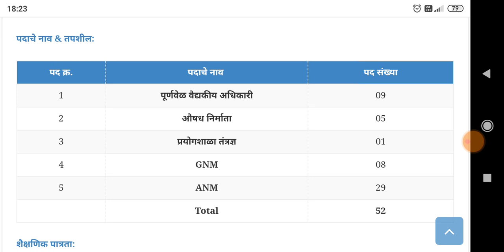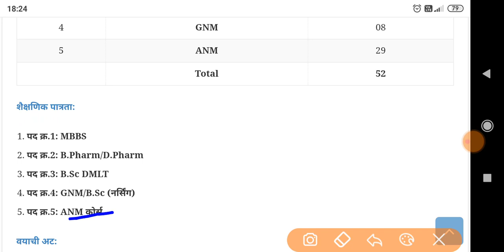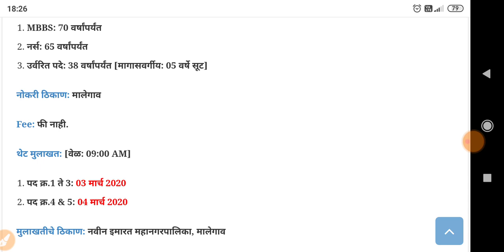मालेगाव महानगरपालिकांतर्गत विविध पदांची भरती Malegaon Mahanagarpalika Bharti 2020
Namaskar mitrano,

मालेगाव महानगरपालिकेत 791 जागांसाठी भरती

Malegaon Mahanagarpalika Bharti 2019

￼The Malegaon Municipal Corporation is the governing body of the city of Malegaon in the Indian state of Maharashtra. Malegaon Municipal Corporation Recruitment 2019 (Malegaon Mahanagarpalika Bharti 2019) for 791 Staff Nurse/ Nurse Midwife, Mixer, Surgery House Assistant, Animal Husbandary Officer, Sanitary Inspector, Driver, JCB Driver, Valveman, Junior Civil Engineer, Junior Mechanical Engineer, Filtration, Inspector, Labour, Bit Mukadam, Watchman, Clerk Typist, Electrical Pump Operator, Security Officer, Fire Fighter & WorkerPosts.

MSRTC MahaBharti 2020
महाराष्ट्रात होणार सर्वात मोठी भरती
ST Mahamandal Bharti 2020 : As per the latest news ST Mahamandal announce the Maha Bharti for Driver and Conductor Posts this year. Around 15000 vacancies are vacant for Driver and Conductor posts. ST Mahamandal facing the problem for Driver. According to sources, more than 5,000 posts of Karagir, Assistant and helpers are also vacant. However, because of the large number of recruits, contracts have been given to a private company to ensure proper recruitment. Read the complete details given below in this article.

ST Mahamandal Recruitment
st mahamandal recruitment 2020
st mahamandal recruitment 2018
st mahamandal recruitment 2018-19
st mahamandal recruitment 2017
st mahamandal recruitment nagpur
st mahamandal recruitment 2017-18
st mahamandal recruitment 2017 advertisement
st mahamandal recruitment 2016
st mahamandal clerk recruitment 2019
maharashtra st mahamandal recruitment 2018
maharashtra st mahamandal recruitment
st mahamandal dhule recruitment
st mahamandal clerk recruitment 2018
st mahamandal jalgaon recruitment
st mahamandal upcoming recruitment
st mahamandal pune recruitment 2018
maharashtra state st mahamandal recruitment
st mahamandal recruitment 2019
st mahamandal recruitment 2019 maharashtra
st mahamandal apprentice vacancy
st mahamandal conductor vacancy
st mahamandal iti vacancy
recruitment in st mahamandal
st mahamandal job vacancy 2019
st mahamandal job vacancy 2018
st mahamandal job vacancy
st mahamandal maharashtra recruitment 2019
st mahamandal vacancy 2020